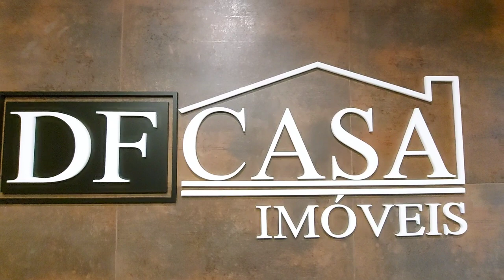Sobrado a venda em Itaquera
Sobre o imóvel:

✔ 3 dormitórios
✔ 7 vagas
✔ 278 m²
✔ 15 minutos do metrô Itaquera
✔ 5 minutos da Radial Leste

CRECI: J-25369